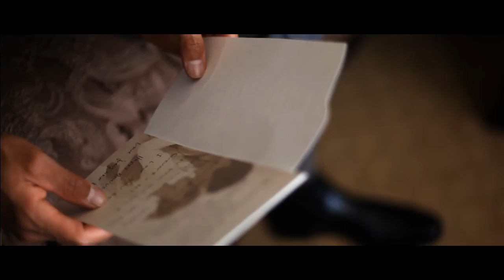Joey & Angela's Wedding Feature "The Perfect Day" - Lightbulb Videography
This was a very special wedding to us. Joey and Angela was such an amazing couple. Here is a little history between us and this couple:

We met them about a year ago and they have been in love with our work ever since. As soon as we found out they were getting married, we knew we would have the honor of covering their wedding day!

We have to say, this was one of our most amazing weddings of the year. Located in Gilroy, CA, this was a small and intimate wedding involving their closest friends and family. Everyone there was the reason they had such a strong bond for each other but of course, their love for each other as well.

It was such an amazing wedding with so much emotional and funny speeches that I had to make this a feature film for them. The entire ceremony and reception was held outside the winery during the summer so it was a gorgeous day. The lighting was perfect. Everybody had fun and danced the night away celebrating the beginning of the couple's lives together.

Oh yeah, the winery's almond champagne is amazing so if you have not tried it yet, be sure to try it! Best ever! (link below).

Shot By: Timothy Nguyen, Sonny Tang
Edited By: Timothy Nguyen